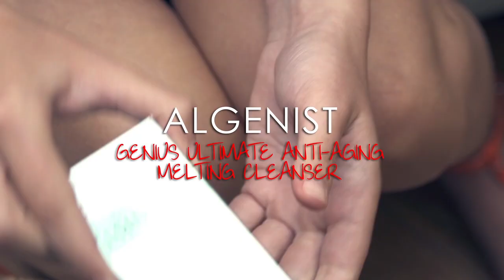Sephora HOT NOW Sezon 6/2014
Październik pełen gorących nowości? Tylko z trendami HOT NOW Sezon 6 od Sephora! Oto wybór naszych europejskich ekspertów!